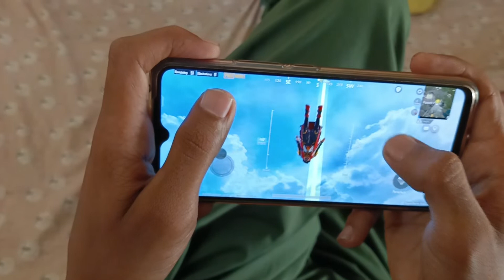vivo v21 e gameplay bgmi test battery drain test G96 processor มือถือราคาไม่เกิน 10000 บาท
tech
benchmarks
มือถือน่าใช้ 2022
มือถือราคาไม่เกิน 10000 บาท
มือถือเล่น genshin impact
มือถือเล่น pubg mobile
มือถือเล่น pubg new state
มือถือเล่น apex mobile
มือถือเล่น free fire
มือถือเล่น rov
มือถือเล่น fifa mobile
vivo y33t เล่นเกม
มือถือเล่นเกม 2022
unboxing
issues
portrait
night camera
heating
launched
price
antutu
mediatek dimensity 1300 vs dimensity 920
vivo v23 vs oneplus nord 2t speed test
selfie test
oneplus nord 2t vs nord 2 camera test
มือถือเล่น พับจี 90fps
gaming test
oneplus nord 2t gaming test
vivo v23 review
vivo oneplus nord 2t review
vivo v23 speed test
oneplus nord 2t speed test
full comparison
oneplus nord 2t vs vivo v23 speed test
under 25000
poco f4
poco f4 tamil unboxing
poco f4 tamil
poco f4 processor
poco f4 performance
poco f4 camera
poco f4 first impressions tamil
poco f4 unboxing tamil
tamil technology
tamil tech
tamil
loud oli
pubg zero recoil
bgmi no recoil
bgmi zero recoil setting
bgmi no recoil setting
jonathan ki setting
zero recoil sensitivity bgmi
dynamo sensitivity zero recoil
jonathan sensitivity
best sensitivity for bgmi 2.0
legend x army
開箱測評
開箱
測評
測評手機
體驗
手機推薦2021
手機
手機評測
手機推薦
测评
测评手机
体验
zing gadget
johnwakkk
tech burner
oppo reno8 pro global
oppo reno8
tech
benchmarks
unboxing
issues
portrait
night camera
heating
launched
price
antutu
selfie test
gaming test
vivo v23 review
full comparison
under 25000
poco f4
poco f4 tamil
poco f4 processor
poco f4 performance
poco f4 camera
tamil technology
tamil tech
tamil
loud oli
pubg zero recoil
bgmi no recoil
jonathan ki setting
jonathan sensitivity
legend x army
開箱測評
開箱
測評
測評手機
體驗
手機推薦2021
手機
手機評測
手機推薦
测评
测评手机
体验
zing gadget
johnwakkk
tech burner
oppo reno8
tech
benchmarks
unboxing
issues
portrait
night camera
heating
launched
price
antutu
selfie test
gaming test
vivo v23 review
full comparison
under 25000
poco f4
poco f4 tamil
poco f4 processor
poco f4 performance
poco f4 camera
tamil technology
tamil tech
tamil
loud oli
pubg zero recoil
bgmi no recoil
jonathan ki setting
jonathan sensitivity
legend x army
開箱測評
開箱
測評
測評手機
體驗
手機推薦202